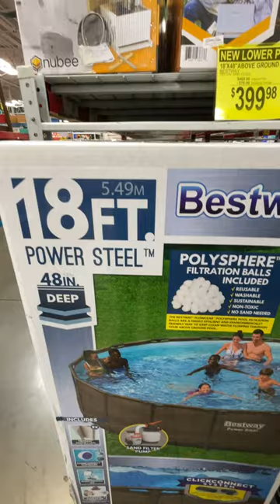"ABOVE GROUND POOL" on SALE in Sams Club (Exp. UNKNOWN)